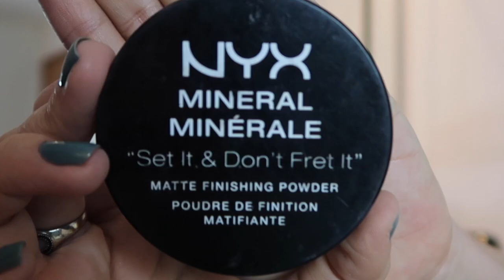TUTORIAL de PREPARO DE PELE completo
Este vídeo é continuação do tutorial de aplicação de sombra. Está bem completo, com aplicação de base, corretivo, contorno, iluminador e batom; com produtos nacionais ( VULT, contem 1 g ) e importados ( Mac). Você NÃO PODE PERDER!